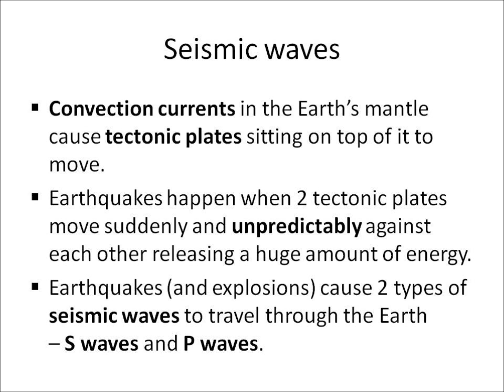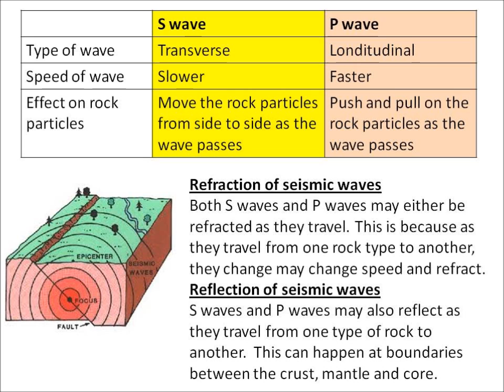P1.20 and P1.21 Seismic waves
Edexcel (2011 spefication) revision video from P1